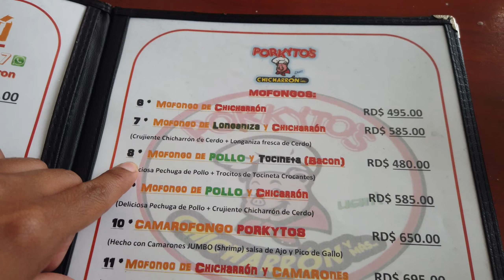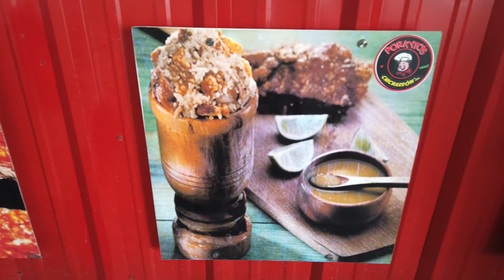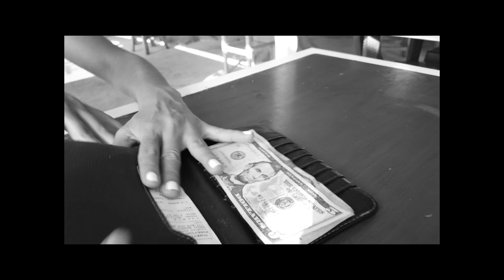MOFONGO DOMINICANO 🇩🇴 ¡TASTY! | Carla Vlogs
Holaaaaa! Pipuls yo salí toda motivada a grabarles vídeo y cuando estaba editando el vídeo me di cuenta que no todo era como yo creia 🥴 porque fallar es parte de mi rutina 🤣🤣🤣 espero disfruten el vídeo tanto como yo cuando lo grabé.

🥰Donaciones voluntarias para seguir creando contenido ahora con mi hijo 🤗 GRACIAS!
★Bancolombia  ▶️ Cuenta de Ahorros 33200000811